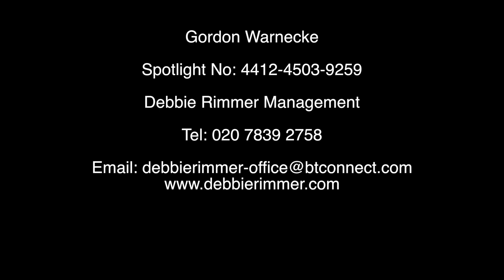Gordon Warnecke - demo 2018